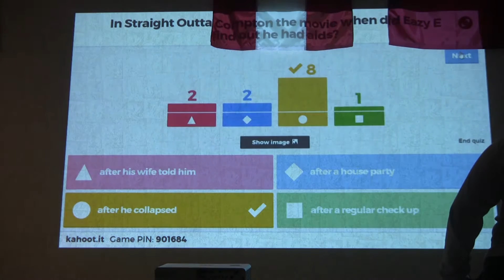Mocs Newscast 10-16-15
Anchors Sam Anderson and Aaron Sexton tell us about what's at stake for out sourcing on our campus. We also learn about the new Steampunk club.